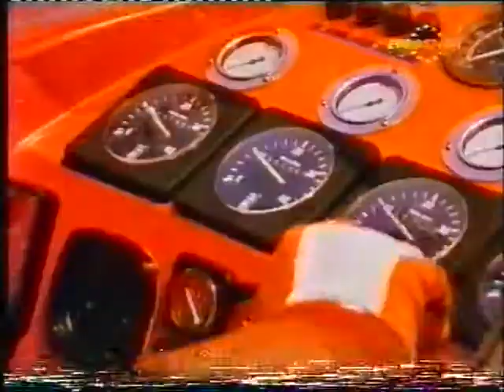F1 onboard circuits part 2